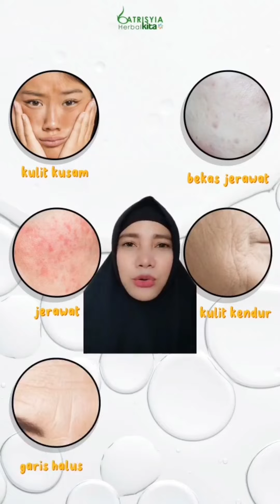Fakta-Fakta Tentang Retinol